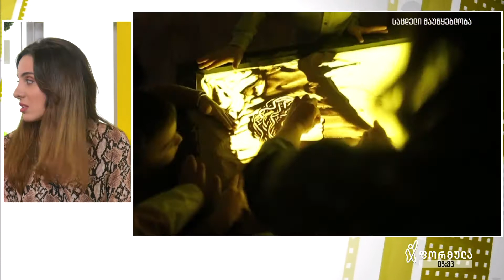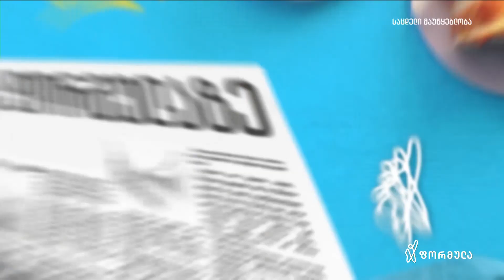ქვიშის თერაპია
ზღვის ტალღების ხმა კარგია ნერვული სისტემისთვის, ქვიშიან სანაპიროზე სეირნობა - მოდუნებისთვის, თვალწინ გაშლილი ჰორიზონტი - სიმშვიდისთვის 🌅
ჩვენი რეალობიდან გამომდინარე, ხშირად ვერ ვაძლევთ თავს ამის ფუფუნებას

მუდმივად სტრესულ გარემოში ყოფნა იწვევს მომატებულ შფოთვას, შიშებს, ნერვოზს, პოსტ-სტრესულ დაავადებებს 🤯
ასეთი პრობლემების მოგვარების ბევრი გზა არსებობს, მაგრამ ერთ-ერთი და საინტერესოა - ქვიშის თერაპია 😊

გადაცემის სტუმრები - მრავალფუნქციური საგანმანათლებლო სივრცე "დიალოგოსი"-ის ერთ-ერთი დამფუძნებელი - სალომე მგელაძე და ფსიქოლოგი - თეონა დემეტრაშვილი
სალომე მომცემლიძის ჩართვა "დიალოგოსი"-დან ნონა გიუნაშვილთან და ბავშვებთან ერთად